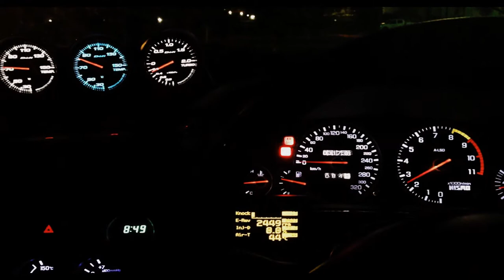HKS HiPower Apexi Power FC Defi Gauge Sweep Test and Rev | Nissan GT-R R33 Skyline